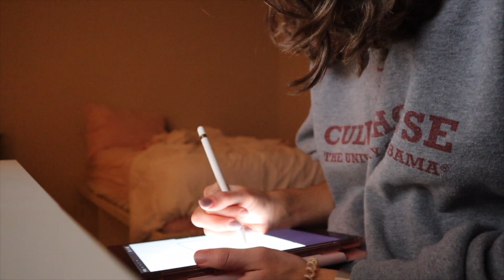VLOGMAS DAY 21: gifts I'm GIVING for Christmas + wrapping presents!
hope you guys enjoy today's vlogmas episode!!

$40 off hello fresh: use code ABBYPASS

★ FAQ ★
-What mascara do you use? thrive causemetics mascara